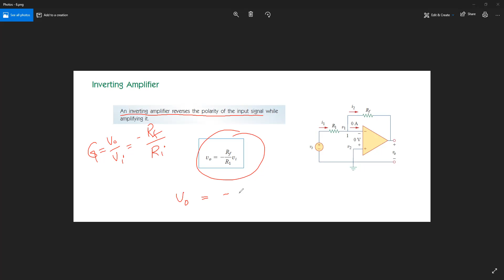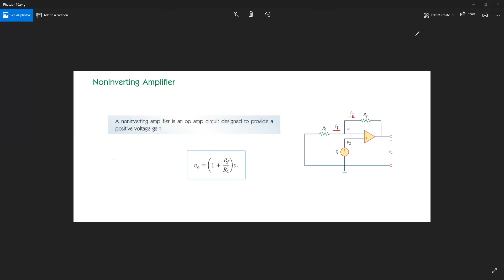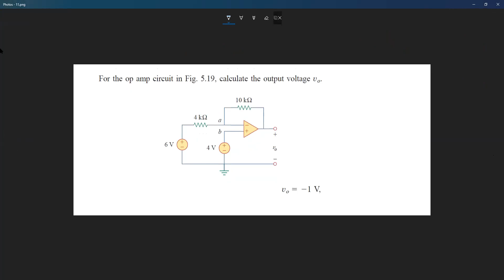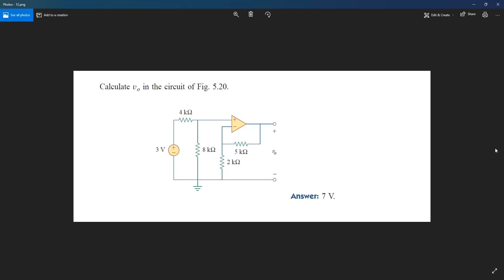LCA Class Video Lecture 16-12-2020 Part_2